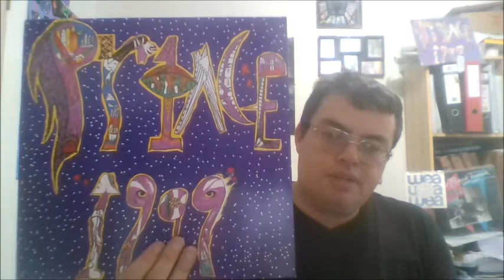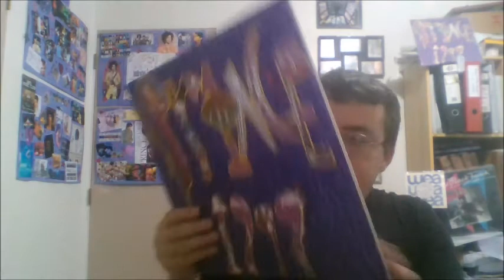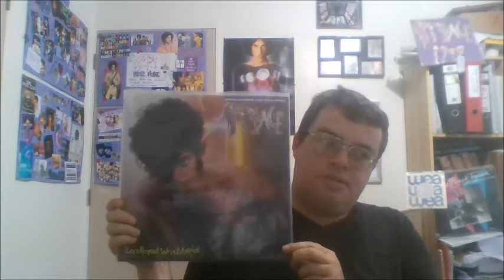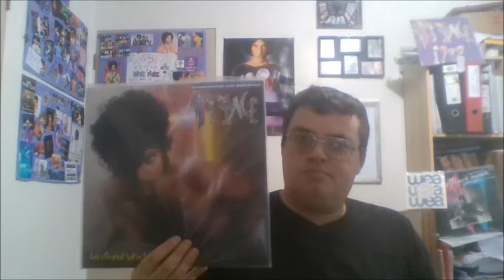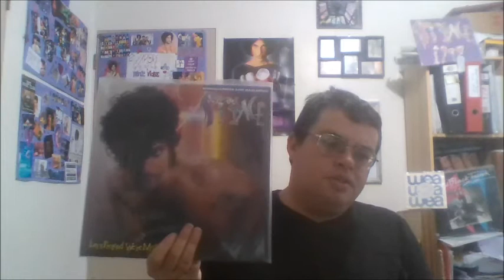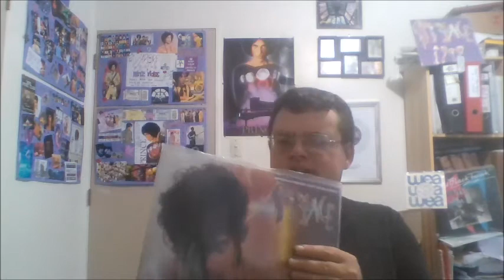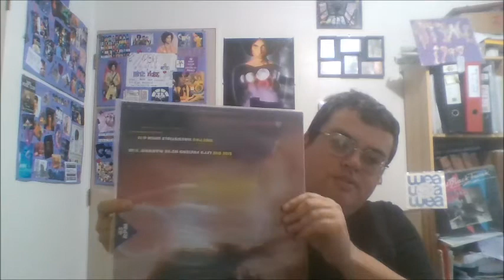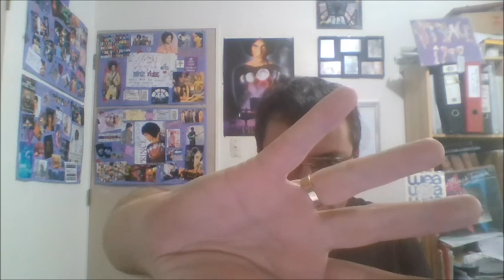Part 1 of 1999 Review, Edited version, PRINCE CLASSIX 5Ci, 1999 to Automatic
Same as the video as yesterday but with generic image and all music samples removed except for 10 seconds of Automatic I can't remove.

It's part one of the 1999 Review which covers the 1st six tracks. Some of my enthusiasm is gone sorry.

I review one of my favourite albums and show enthusiasm for every song and exhort people to buy it, yet this is not enough for greedy record companies.

They may have taken exception at the use of an image from a music video and thus it is gone and from now all my Adorecream videos will have the generic banner image which belongs to me and no grabby record company.

I review the masterpieces from 1999 to LRC, Delirious, LPWM, DMSR and Automatic. In part 2 I review the rest and some Bsides.